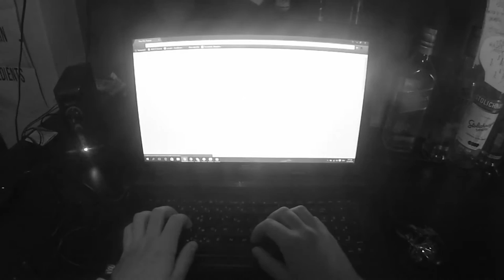GIORGOS PRIFTIS - Longboarding - TTAS RUNNER UP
Runner Up at the 2016 TTAS competition